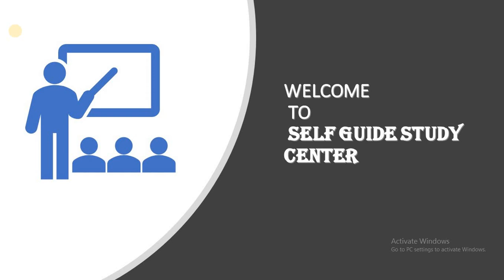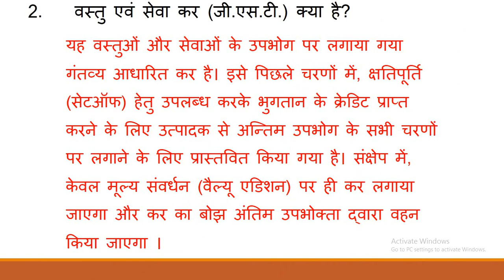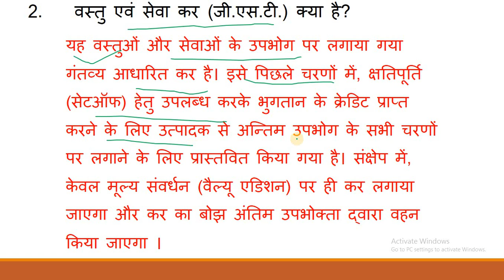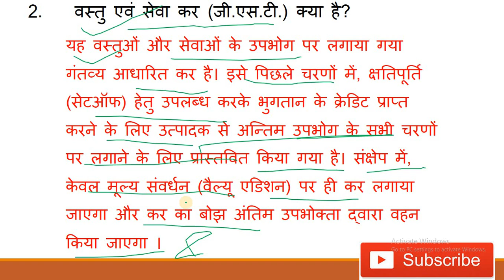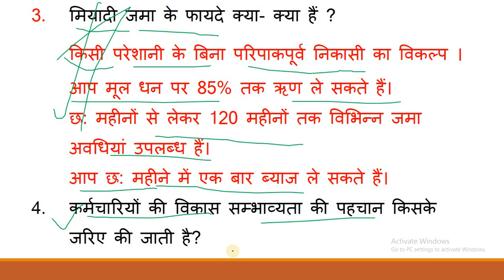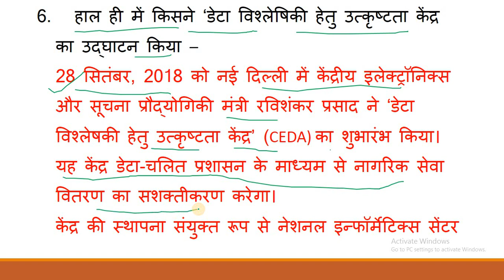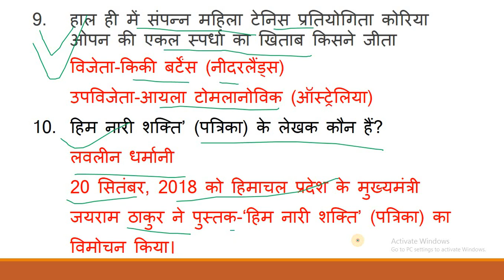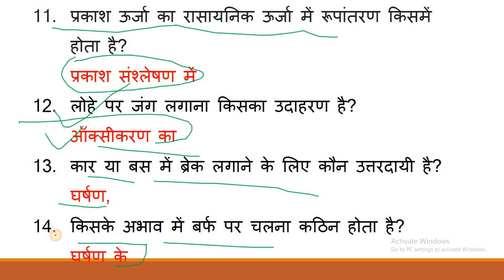UPSSSC सहायक लेखाकार एवं लेखाकार परीक्षक INTERVIEW 22 अक्टूबर महत्वपूर्ण प्रश्नोत्तर